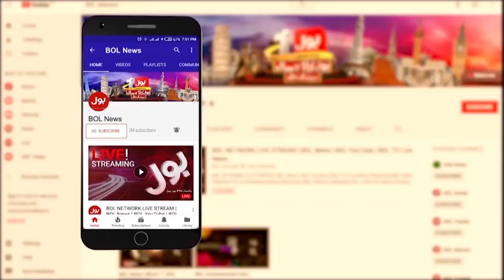Rains Started With Cold Winds In Pakistan | Pakistan Weather Latest Updates | Breaking News